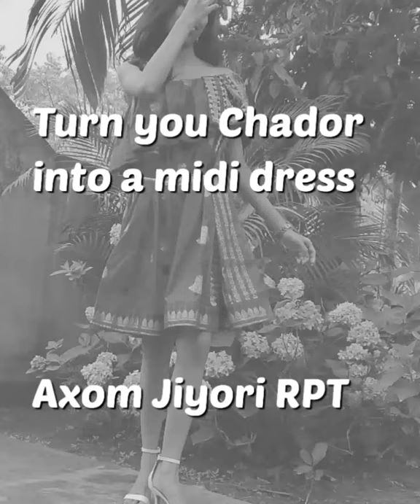Turn Your Chador into a Midi Dress |চাদৰক কেনেকৈ dress লৈ convert কৰিব পাৰি | সহজ উপায়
About the video :
Turn your chador into a dress NO CUTTING NO SEWING
আপোনাৰ চাদৰখনেৰে 5 minutes তে কেনেকৈ এটা short dress বনাব!

hi guys,todatly in this video i told you that how you can turn your chador into a short dress without cutting and without sewing in five minutes. And remember to wear shorts under this dress coz it has side slit and pin it properly for the umfortable look💕, I hope you like this video.
you can create this look just in 5 min. This is specially for teenagers so I think you like the video. Then I'll meet you in my next video.

👠 Beige heel

Daniel Klein Rose Gold watch (perfect for Indian Skin tone)

About the Channel :

Hi, I'm Rubi and I make videos on Fashion, Beauty ,Lifestyle, Poem recitation, Art &Craft and Travel  that means one Channel for fun,  Learn creative craft,  Productive activities and also for entertainment. Hope you guys

Love,
Rubi Pranjana

AxomJiyoriRPT
Axom Jiyori RPT

Saree as a dress
half Saree as a dress ,how to wear Saree as a dress ,how to wear  a saree as a gown
Chadoror pora short dress kenekoi bonabo
how make a dress from chador
how to make a dress from saree
turn your chador into dress in 5 minutes

reuse your old Chador
purona chador kenekoi reuse koribo
sewing
dress cutting and stitching
kenekoi silai
chador mekhela , Assam silk